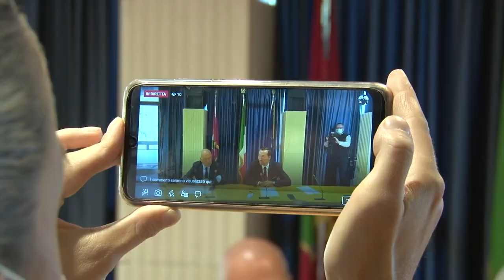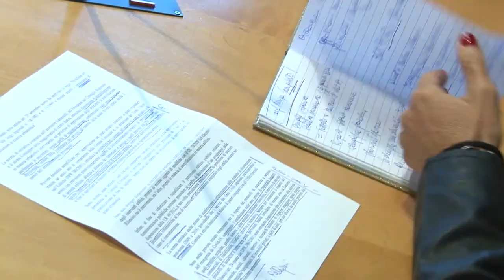La Regione presenta la Legge sull’Urbanistica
La Regione ha presentato la nuova legge regionale sulla semplificazione urbanistica